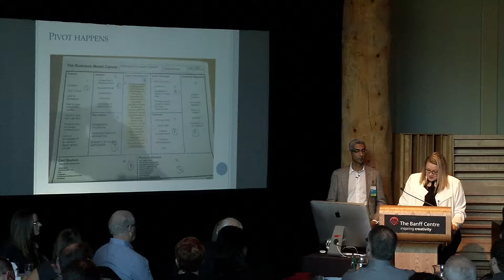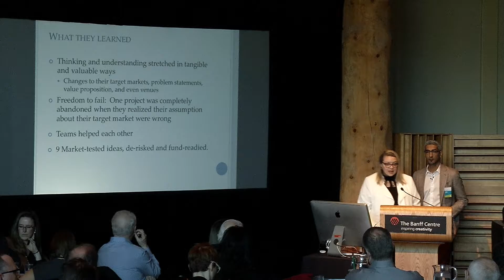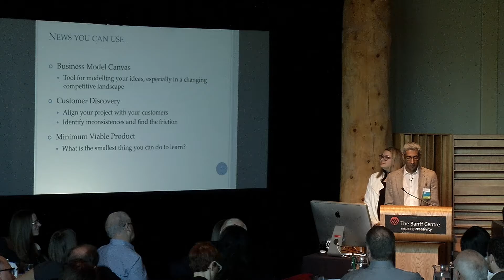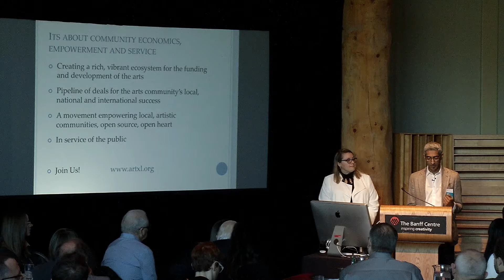Christina Loewen & Ameet Mehta-LEAN Arts: An Experiment in De-Risking Innovation in the Arts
Christina Loewen and Ameet Mehta, Project Leads, LEAN Arts, present at the 19th Annual Canadian Arts Summit in Banff, AB - April 1 - 2, 2016 on LEAN Arts: An Experiment in De-Risking Innovation in the Arts.